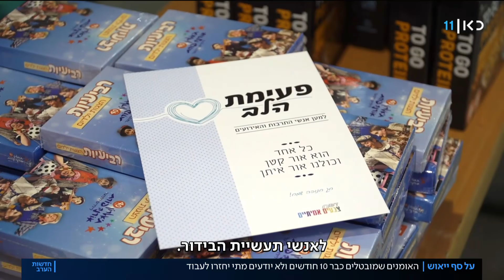"שיישרף התיאטרון": עובדי הבמה ואומנים מנסים לעזור אחד לשני לשרוד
כאן חדשות | מאחורי אלו שההגבלות מטלטלות את חייהם – ניצב כבר חודשים ארוכים ענף התרבות, שאף אחד בכלל לא מדבר על להחזיר לפעילות. אחרי כעשרה חודשים אלפים מהענף מובטלים, וגם כשהחיסונים כבר כאן, רבים נאלצים לקבל סיוע. כתבתו של אלון שרביט, מתוך חדשות הערב 17.12.20.